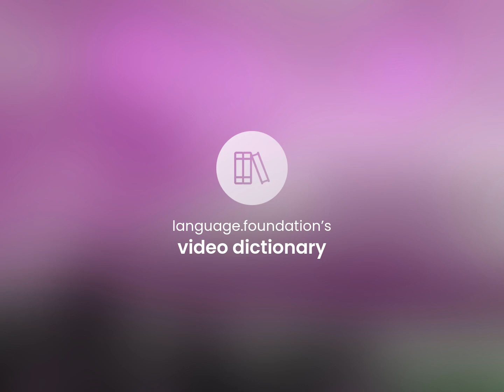Onto | ONTO definition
Meaning of ONTO